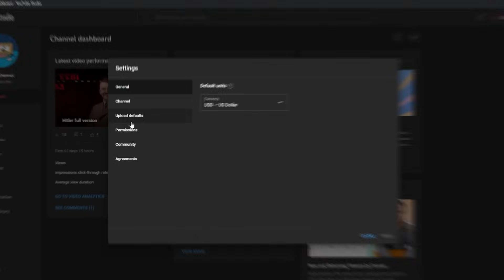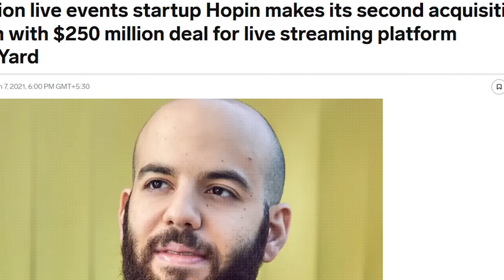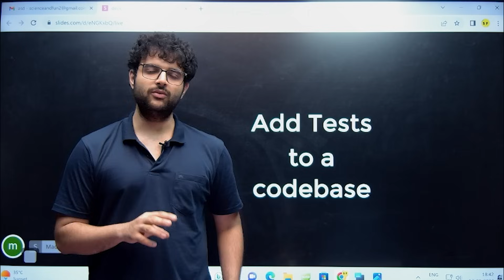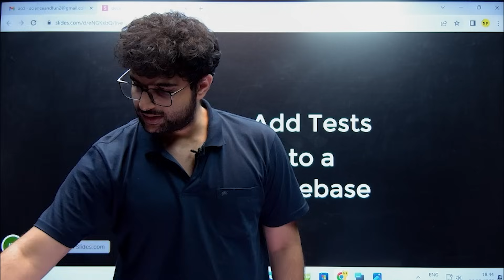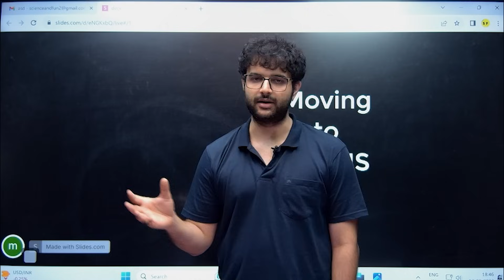These Coding Projects Give You An Unfair Advantage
In this video, we've got some awesome coding project ideas for you that can be the next million dollar businesses.

00:00 Introduction
01:03 1st Idea - YouTube Layer
05:00 2nd Idea - Internationalization as a Service
07:00 3rd Idea - Adding OpenAPI to Backend
09:35 4th Idea - Adding Test to a codebase
11:56 5th Idea - Moving to NextJS 13
14:07 Goal of the Video
14:34 Bye!